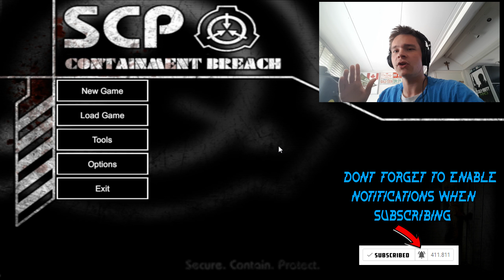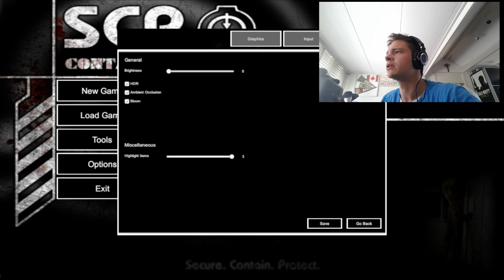SCP FOUNDATION GAME - Damn SCP foundation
Yeah I know this is still called SCPCB Unity but I heard rumors they are going to call it the SCP Foundation game so that's why I called it like that.

What do you guys think about the SCP foundation game? Damn this SCP Foundation gameplay was scary to make... Although some stuff needs to be fixed it has potential to be amazing